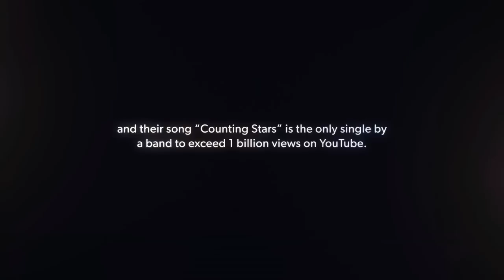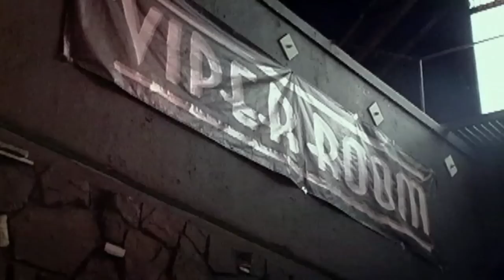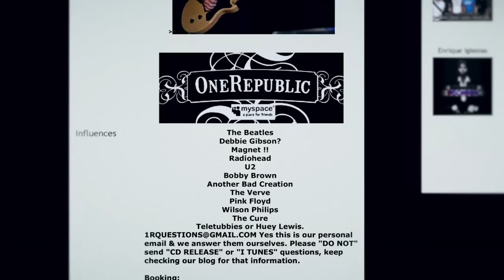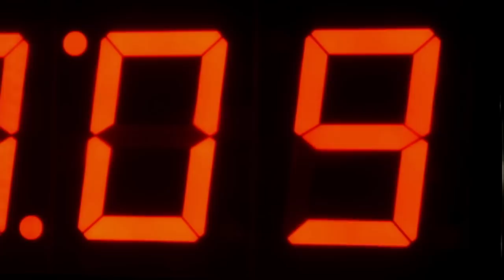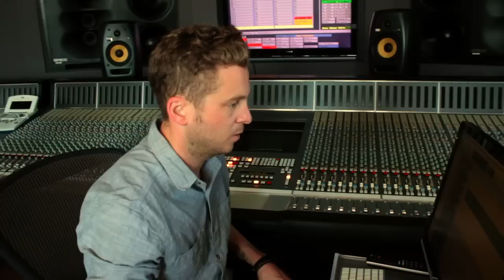OneRepublic - Don't Look Down documentary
=PLEASE READ BEFORE ASKING SAME QUESTIONS=

This documentary is full, I only cut end credits with Counting Stars playing over it so there's nothing "more" to upload.

This documentary is a part of Live In South Africa (Native tour) DVD